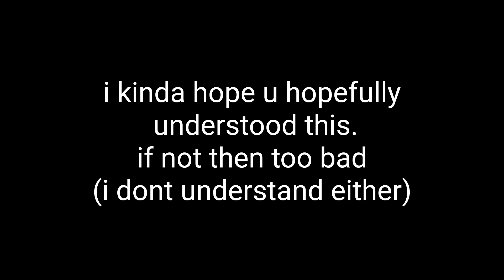Showcase Of Ban Katana | Roblox | Cheese Burger Crusade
idk if this is actually a showcase cause I'm new to being this kind of youtuber, but I hope you enjoy it, a little bit..